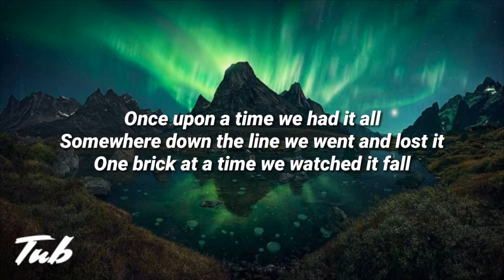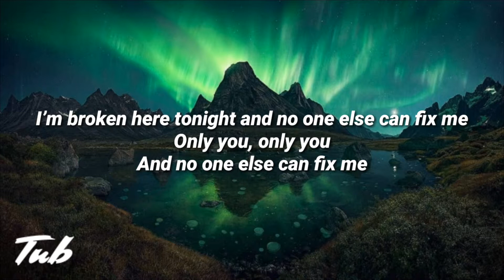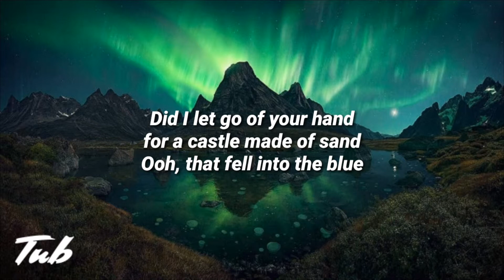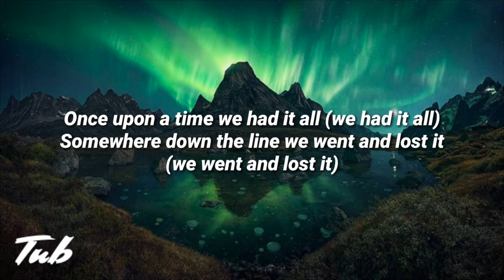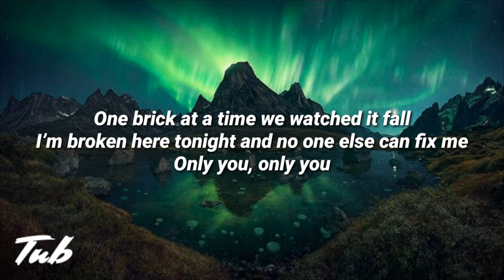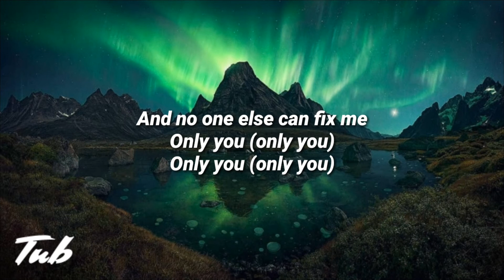Cheat Codes, Little Mix - Only you (Lyrics)